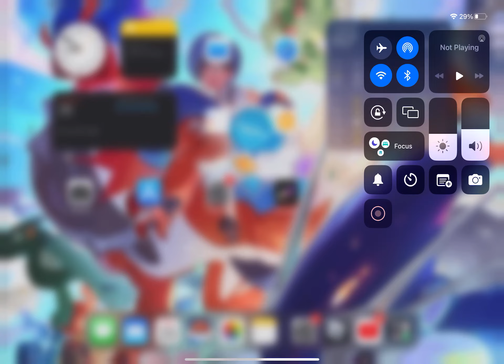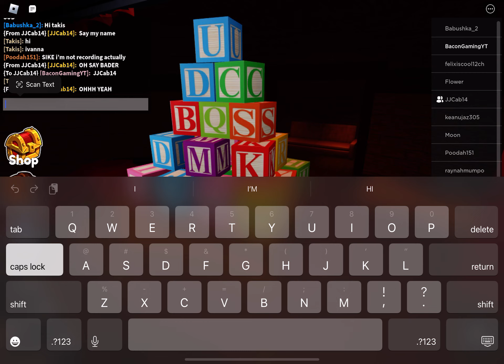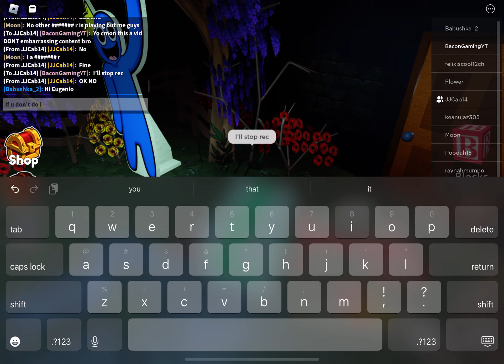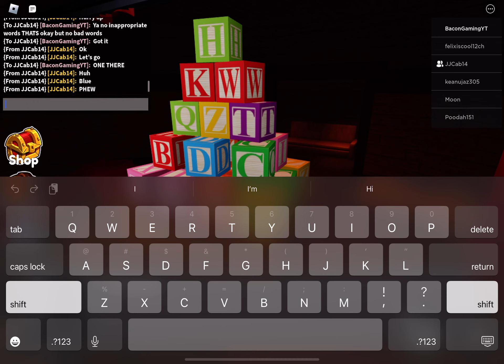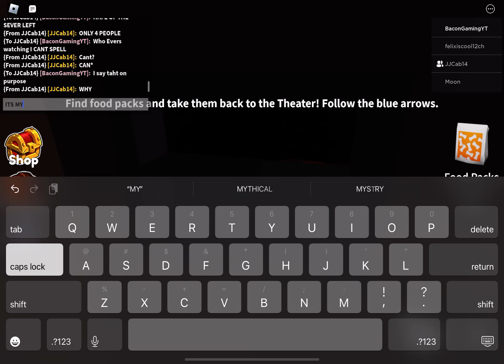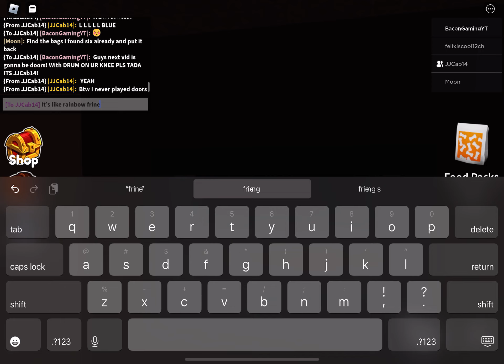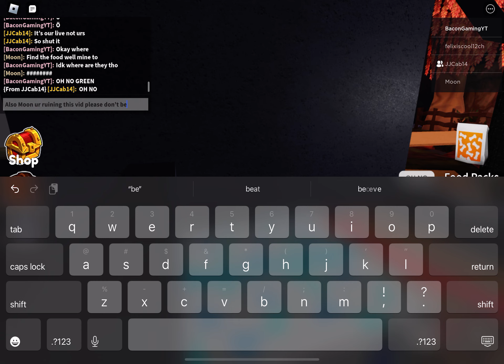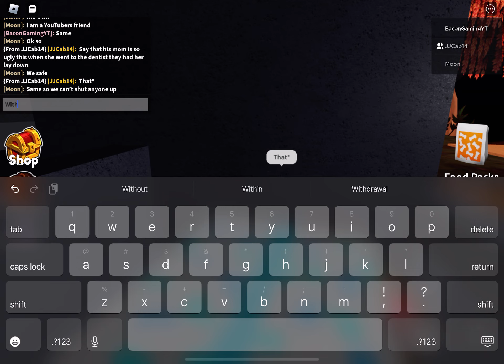Gaming With JJCab14! (Rainbow Friends)